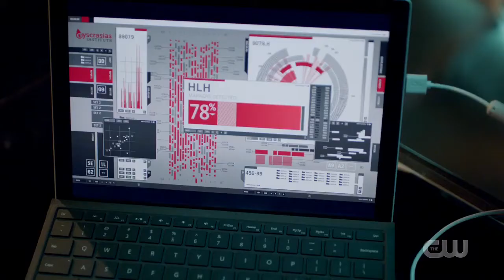The Flash Season 6 Trailer out | Comicon 2019 | The CW Network | Warner Bros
The Flash Season 6 Trailer is out @ Comicon, Premier on 8th October in The CW Network,

Watch out the new Teaser & trailers @ Tetra Delight